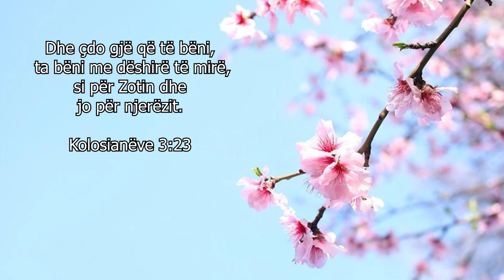Letra dashurie nga Zoti - 104 - Çdo gjë bëje për Mua